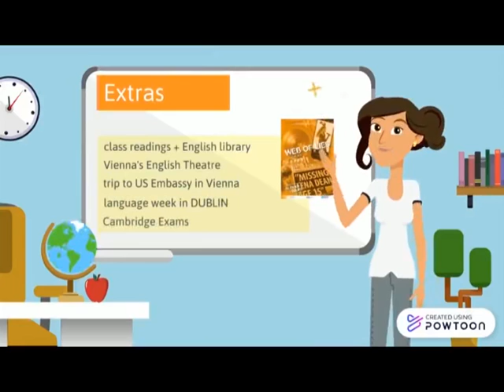Englisch Unterricht an der HAK Ybbs an der Donau